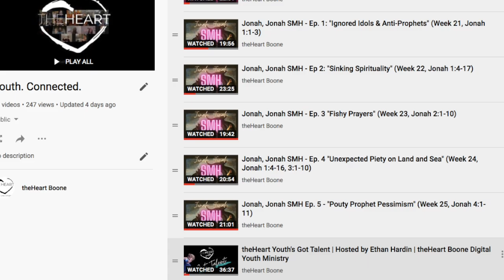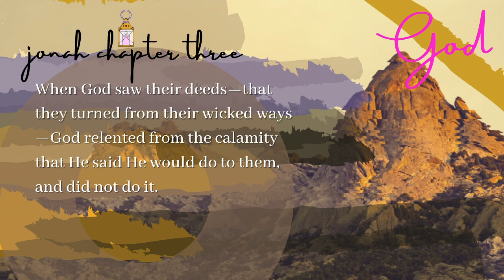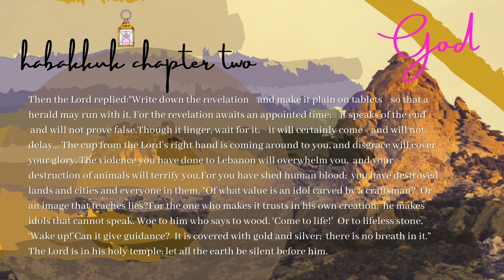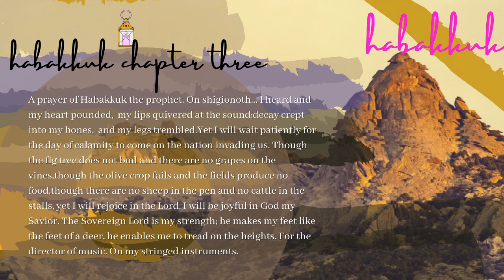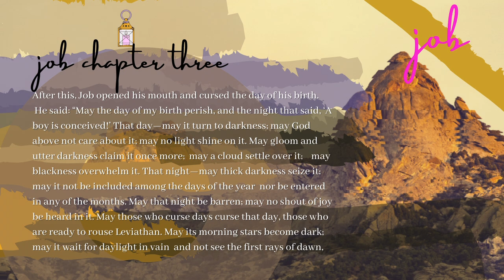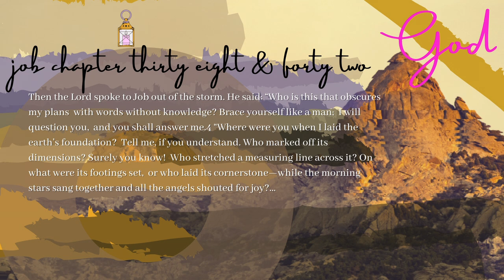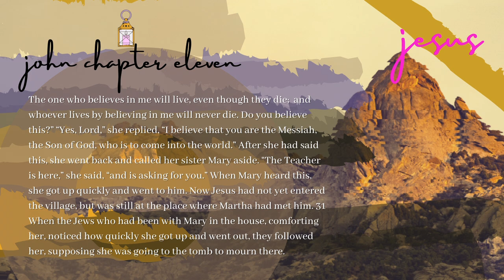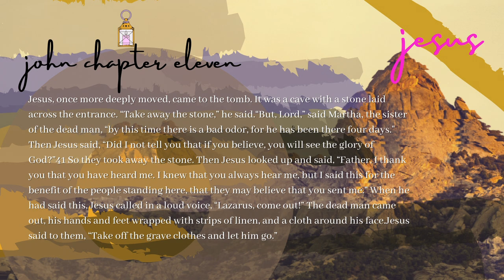Expect Our Transformation - Lament, Ep 4. | Ethan Hardin | theHeart Boone Youth Ministry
Ethan wraps up our study on lament inviting you to use lament in repentance, protest, grief, and hope. This spiritual discipline is one we must go through in the reality of the broken world. On the other side of tears is resurrection.